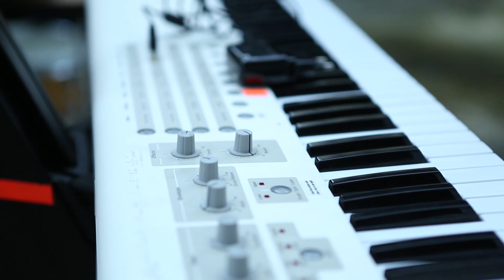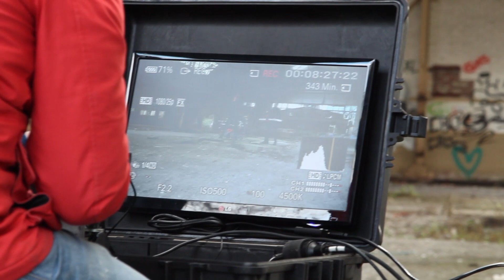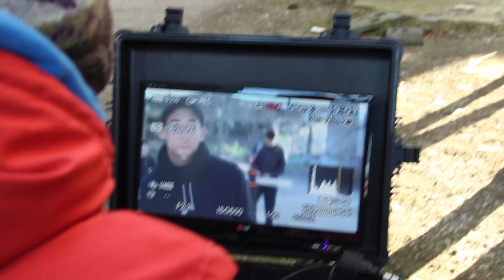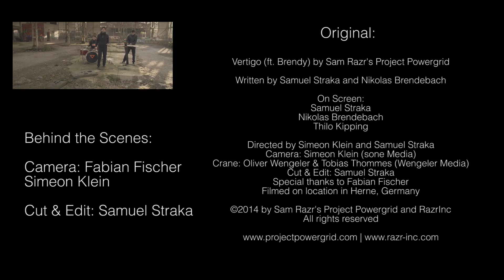Vertigo - Behind the Scenes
A 11 minute documentation of the shooting of "Vertigo (ft. Brendy) in December 2013. Corrupted time-lapse int the end.

Footage by Fabian Fischer and Simeon Klein.
Cut & Edit by Samuel Straka

Vertigo (ft. Brendy) is the video for the first single of the full-lenght album "Misophonia".

Credits:

Written by Samuel Straka and Nikolas Brendebach

On Screen:
Samuel Straka
Nikolas Brendebach
Thilo Kipping

Directed by Simeon Klein and Samuel Straka
Camera: Simeon Klein (sone Media)
Crane: Oliver Wengeler & Tobias Thommes (Wengeler Media)
Cut & Edit: Samuel Straka
Special thanks to Fabian Fischer
Filmed on location in Herne, Germany